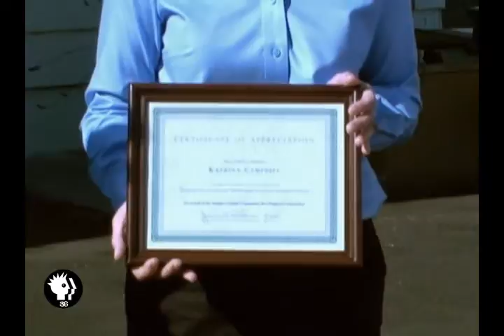episode75part3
SCCDC Award to Katrina Campbell for stimulating economic activity in Sanders County.
The Future of K36BW (It will exist no longer) SNDRS-TV will be our new call sign as we go digital and bring the valley 14 FREE new channels.